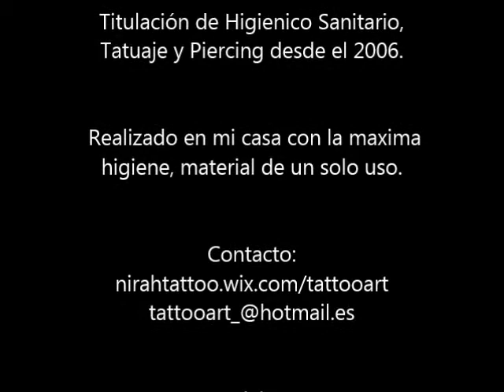Tattoo - Nerja (Málaga) - Realismo con lineas Hombro 2013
Tattoo - Nerja (Málaga)

En estos vídeos compartiré mi trabajo de tattoo y piercing con todos, y aunque no en todos se vea con claridad los trabajos iré subiendo con más calidad.

Además en este canal podrás encontrar una gran variedad de vídeos, Pero los más importantes son los de Tattoo - Nerja (Málaga) y Piercing, y de música, sobre todo de Krazy aka Fat Killah.

Un saludo!!

Aquí más de Tattoo - Nerja (Málaga) y trabajos personales..

Aquí podréis encontrar las novedades y entrevistas a KRAZYAKAFATKILLAH, MCHICANO, PARANOIAS. Ademas de otras secciones